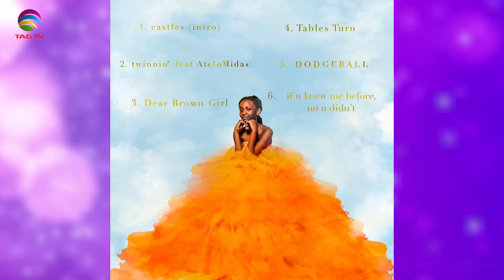The Darriel Roy Show - Disney's High School Musical - the series actress, Aria Brooks